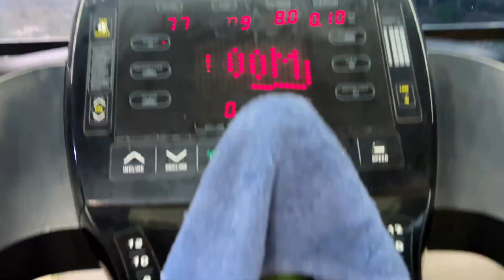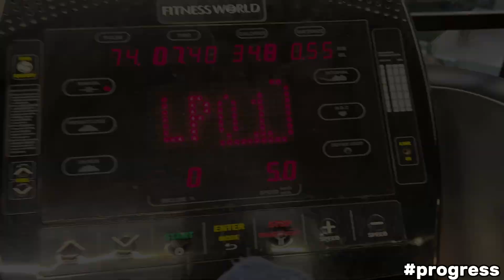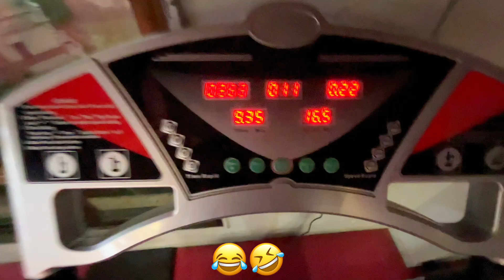Body ya Paisa ? ❌|| वर्कआउट 🏋️ Karte time kya huaa 🙂 | City Rider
Tummings: 8 Pm every after one day (New vlogs)